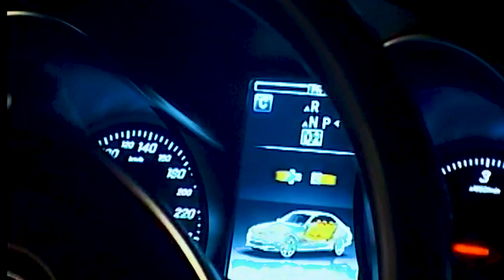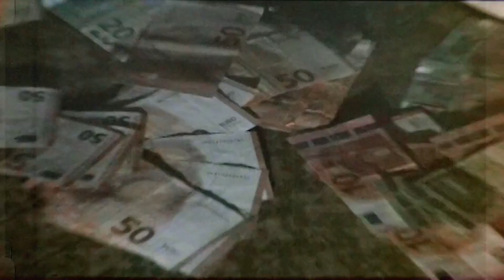OG KEEMO ft. TOM HENGST - BIG BOY 2 (prod. by CLASSIC)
Original Songs:
OG Keemo - Big Boy
Tom Hengst - Jogginghose

OG Keemo:
Franky, Keemo, Levin sind iconic wie die Bee Gees. Neue Single out now!

TOM HENGST ►

Tom Hengst LOVE4SALE TOUR 2024!
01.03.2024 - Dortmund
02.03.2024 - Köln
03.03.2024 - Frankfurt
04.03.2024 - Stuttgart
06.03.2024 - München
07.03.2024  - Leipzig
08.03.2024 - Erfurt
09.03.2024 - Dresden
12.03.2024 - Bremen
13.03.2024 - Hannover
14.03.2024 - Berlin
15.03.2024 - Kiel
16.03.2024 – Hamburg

© Alle Rechte liegen bei OG Keemo, Sido und sein/deren Label,den Urheberrechtsinhabern!